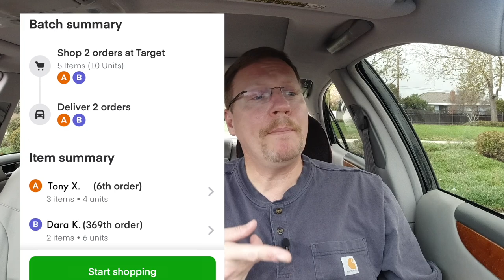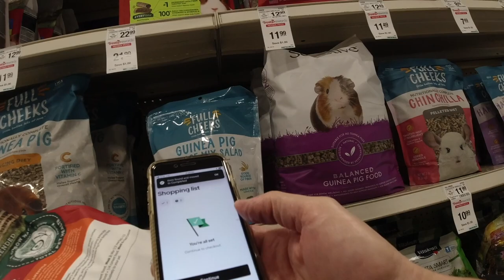I Take Low Pay Orders | Time Is Money Anxiety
Drivers, why is it that no matter what I plan on doing, I rationalize taking low pay orders?  Why can’t they only be high paying orders?  Does this stress you out?  How do you handle anxiety over knowing that time is money and if you aren’t working then you aren’t making money?  What things to do you sacrifice to be on the apps?

Would you take these orders that I share in this video?  What do you think of my way to reduce stress and anxiety.

Russ